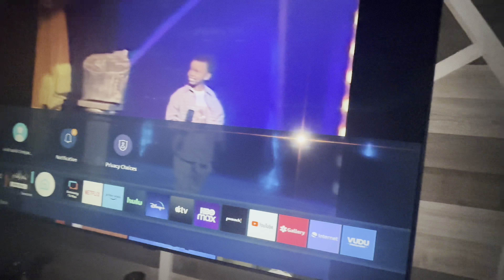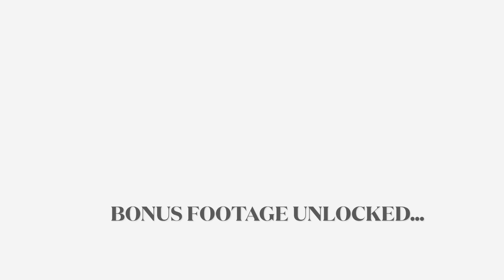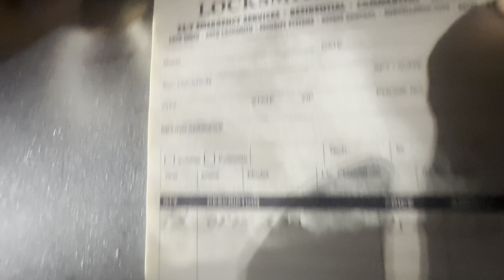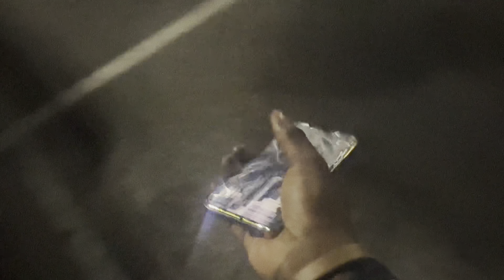LIFE WITH RAK EP8.2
Also @Richhoffjon Also @Rakrace5 Also @ yo local Starbucks swiping Wafi!

Scat P BTWWWWWWWWWWW😮‍💨